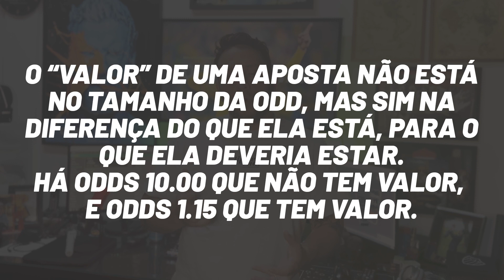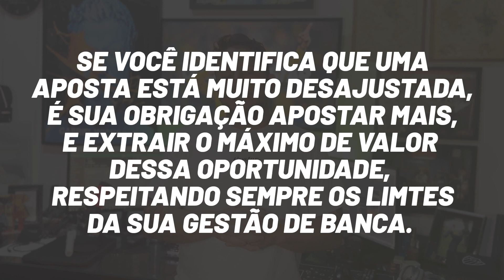🇪🇸 O que eu aprendi com os dois maiores apostadores da Espanha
Recentemente estive na Espanha, e conheci dois dos maiores apostadores do país.
No vídeo de hoje, compartilhei quatro insights poderosos que eles me passaram.

SIGA O QA NAS REDES SOCAIS!